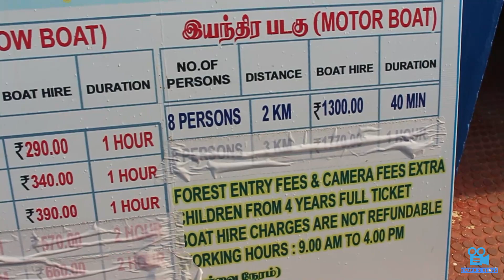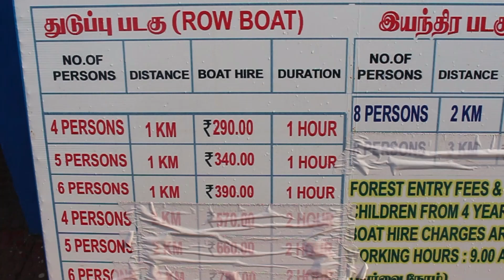Pichavaram Mangrove Forest | Tamil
Pichavaram Boating | Mangrove Forest | Krupa's Vlogs

This video Pichavaram Boating | Mangrove Forest | Krupa's Vlogs will give you an experience of boating in the pitchavaram mangrove forest.

This pichavaram mangrove forest is as big as 2800 sq kms.

You can avail this pichavaram boating for minimum of 1 hour

All the boat operators in this pichavaram  boating are very experienced and they can explain about this pichavaram in details.

Please do watch the video and provide your comments in the comments section.